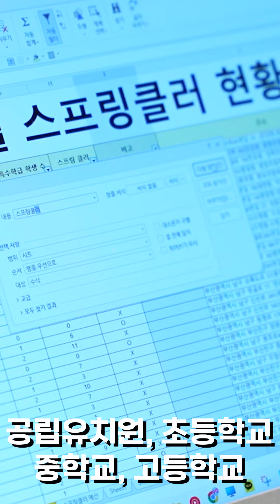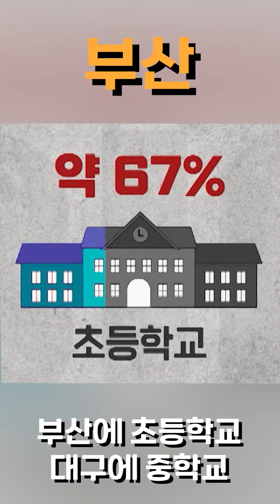왜? 아이들이 다니는 학교에 스프링클러가 없을까?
* 매주 목요일 밤9시 부산MBC, 대구MBC에서 방송
* 출연자 : 배칠수, 우지영 박사